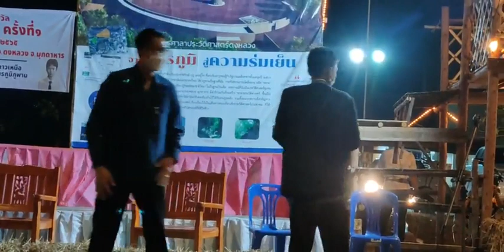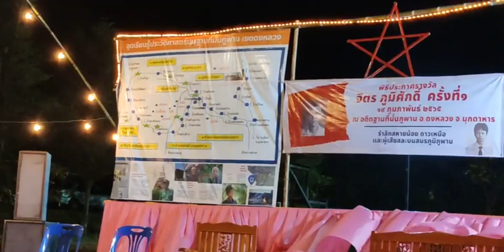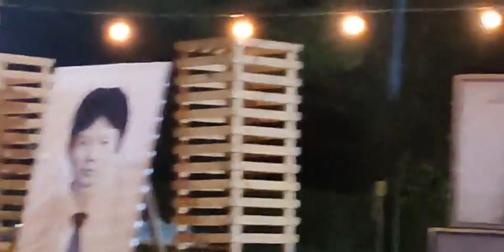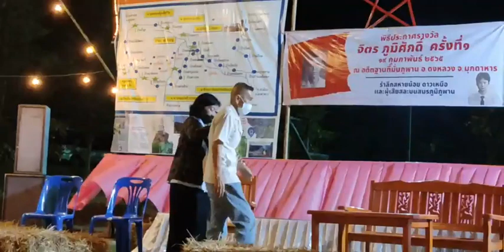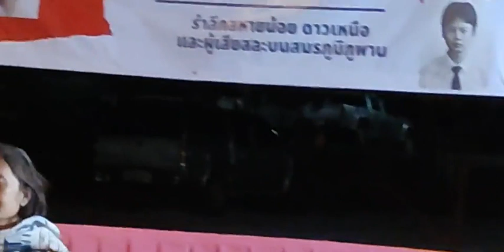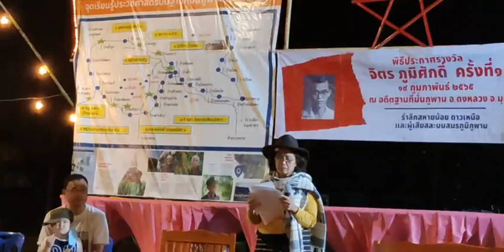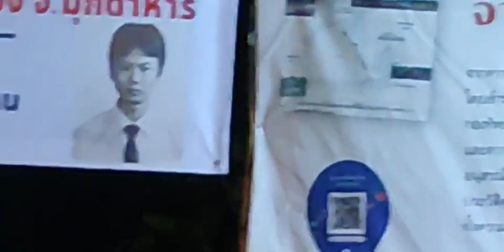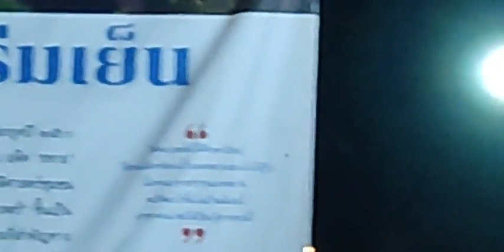[LIVE] วัฒน์ วรรลยางกูร-วิสา คัญทัพ ได้รับรางวัล จิตรภูมิศักดิ์ ครั้งที่ 1 | 19 ก.พ.65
19 ก.พ. 2565 พิธีประกาศรางวัลจิตร ภูมิศักดิ์ ครั้งที่ 1 ณ อดีตฐานที่มั่นภูพาน อำเภอดงหลวง จังหวัดมุกดาหาร โดยผู้ที่ได้รับรางวัลคือ 2 ศิลปินนักปฏิวัติ วัฒน์ วรรลยางกูร และวิสา คัญทัพ